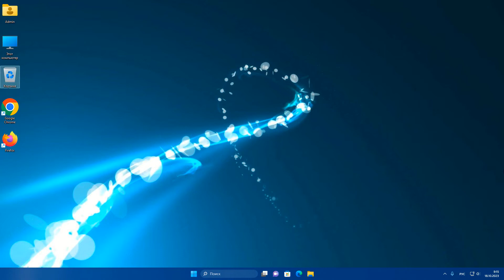Как открыть Whatsapp Web на компьютере и сканировать QR-код c android телефона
Как отсканировать QR-код на телефоне Android.Как подключить WhatsApp с телефона на компьютер